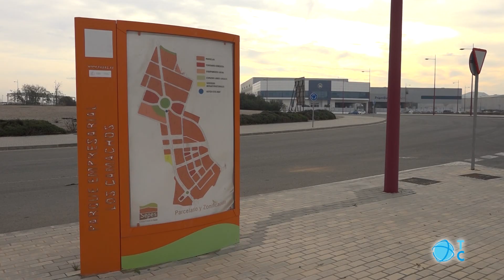ZAL de Cartagena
Sepes y Gobierno Regional firmarán el convenio de cesión del suelo en Los Camachos para la ZAL antes de fin de año